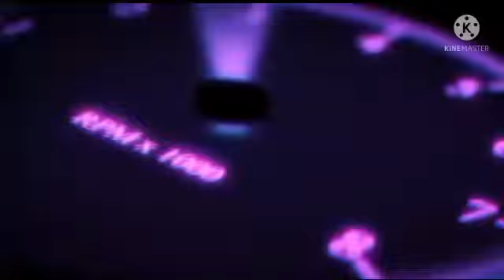Amazing clashsquad in FF